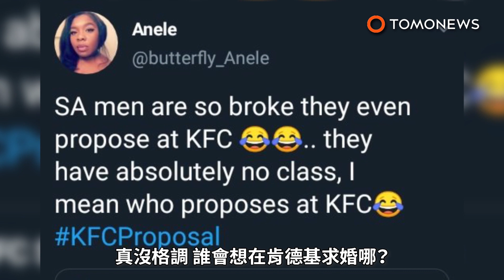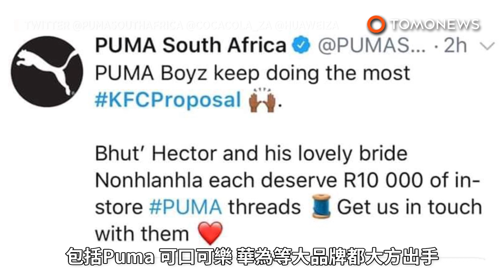南非肯德基求婚情侶被嘲窮酸 國際品牌大方贊助婚禮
要辦一場婚禮往往要砸大錢，但這對新婚夫婦卻格外幸運，因為大家都想贊助他們的婚禮，為什麼呢？事情的起因是南非男子Bhut’ Hector在肯德基（KFC）餐廳向女友求婚。南非肯德基的推特（Twitter）帳號於是將這段浪漫的影片分享上網路，並邀請推特網民找出這對情侶的身分。這則貼文隨後累積了2萬4千個讚，主題標籤「肯德基求婚」（KFCProposal）也成了社群媒體爆紅話題。然而卻有一位記者在推特上發文嘲笑他們：「南非人真窮酸，居然在肯德基求婚，真沒格調，誰會想在肯德基求婚哪？」這則推文被瘋狂轉貼，因此引起了許多大企業的注意，因此許多公司主動提出贊助他們的夢幻婚禮，包括蜜月旅行和婚禮接待等。一位非洲音樂人Zakes Bantwini也在推特上，自告奮勇要為他們的婚禮免費配樂。甚至汽車公司Audi都志願贊助他們蜜月旅行的住宿。這股捐獻熱潮不斷擴大，有人提供飲料，有人提供鍋碗，還有運動衣等。包括Puma、可口可樂、華為等大品牌都大方出手。這對夫婦甚至接收到了南非「標準銀行」（Standard Bank）的贊助，銀行捐給他們30萬蘭特（Rand），約合2萬元台幣的款項。這對南非最受人愛戴的夫婦於是在《Sowetan Live》網站上發布訊息：「謝謝南非，你們的慷慨大方，實在溫暖了我們的心。」